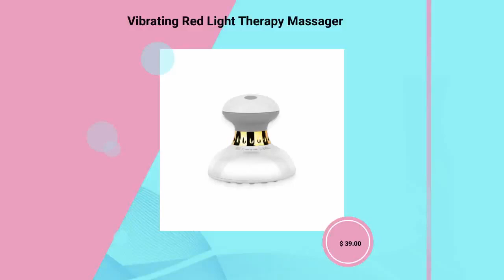Vibrating Red Light Therapy Massager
A perfect gift for your friends and family, buy this fantastic product at ➡️

All-over relief, on demand This Breast Massager is perfect for all-over relief. The Vibrating Red Light Therapy Massager is perfect for relieving aches and soreness. It's handheld and customizable, so you can get the relief you need, when you need it. With this massager, you'll be able to unwind and relax after a long day. It's perfect for nursing mothers or anyone who wants to relieve tension and pain. It’s an on-demand massage done by you Easy to power up All you need are three AAA batteries to get going. Compact design It can be easily stored in a purse or backpack, making it ideal for on-the-go use. It's remarkable for you This unique massager is specifically designed to target the breasts with a vibration that helps to soothe and relax muscles. Adjustable strength setting Go from low to high pressure with the easy-to-use adjustable strength dial built right into the base of the massager. You deserve relaxation Don't let pain keep you from enjoying your day - grab a Vibrating Breast Massager and feel the relief! Get handheld, customizable relief from aches with this convenient Vibrating Breast Massager. Whether you're dealing with soreness from nursing or simply want a way to unwind, this massager is perfect.